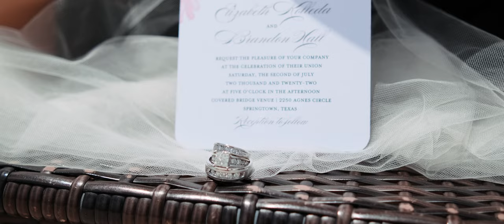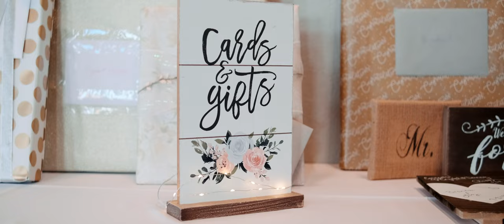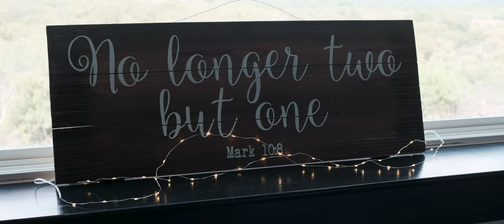Brandon & Liz's Wedding movie Covered Bridge Venue Springtown TX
Weddings, Prom, Stage Lighting, Photo Booth, Sweet Sixteens, Quinceaneras, and Anniversary Parties